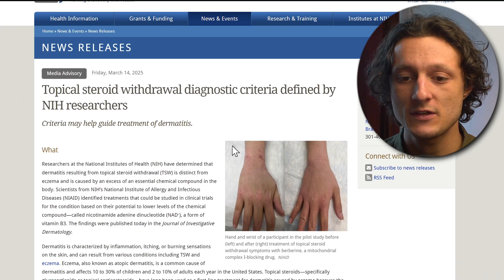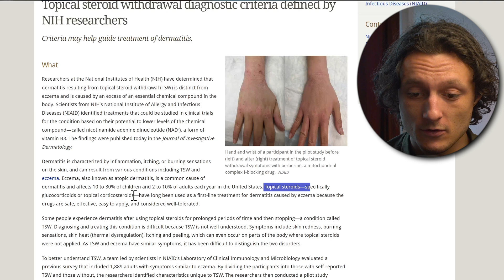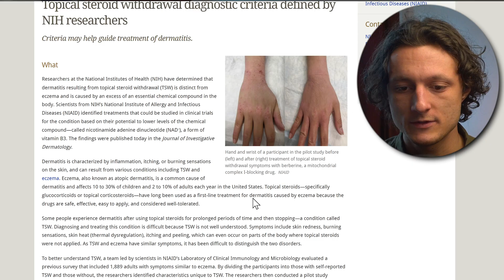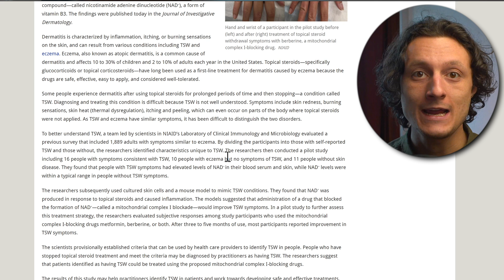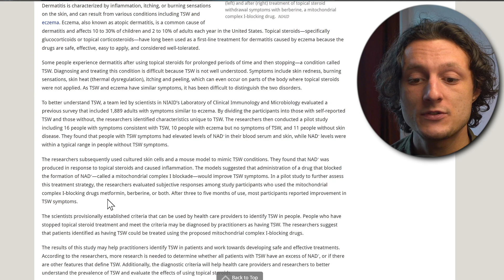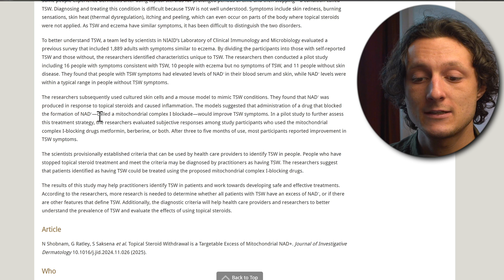FINALLY, we have proof that TSW is NOT eczema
The paper that CDR Ian Myles of the NIH wrote has finally been published. This is a huge turning point for people with TSW and should be a vindication after years of gaslighting.

to pass a TSW awareness resolution in your state.